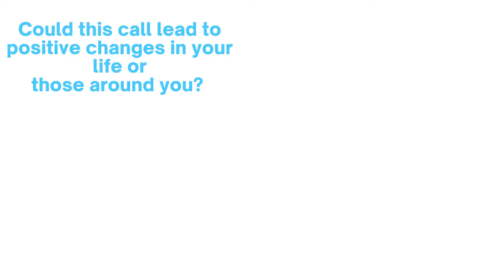NEAFCS Leadership Calling Video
Some calls are worth answering! The National Extension Association of Family & Consumer Sciences (NEAFCS) is launching our Leadership Experience in early 2021!